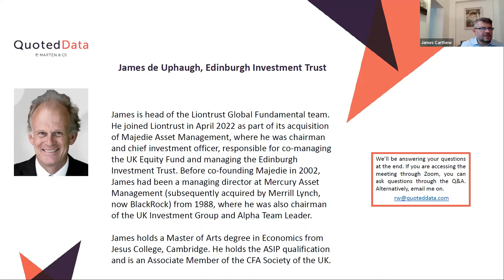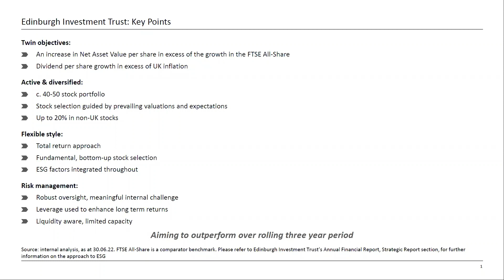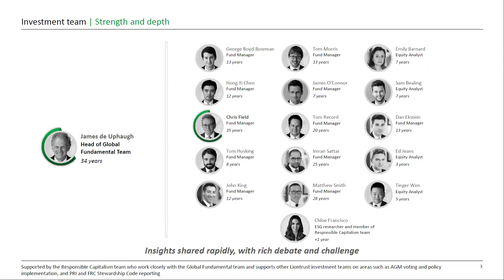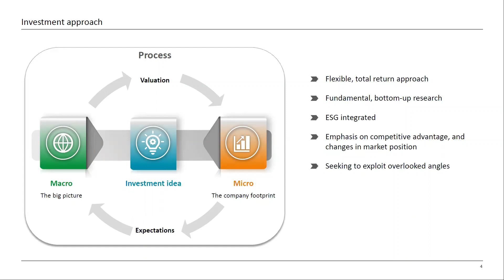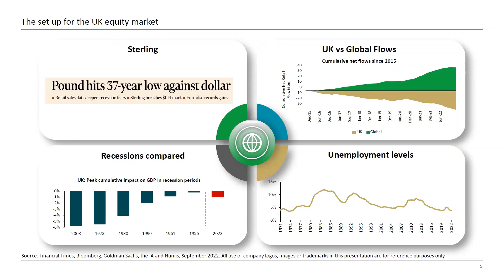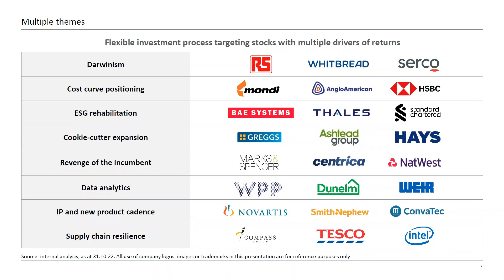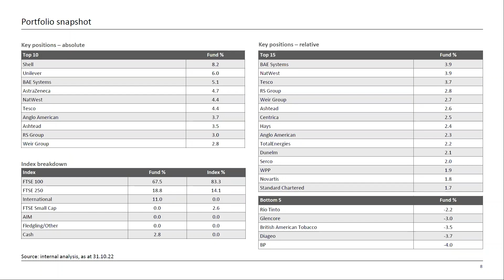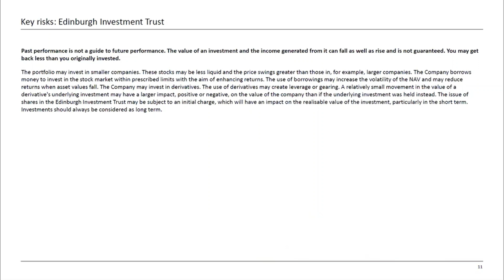Edinburgh Investment Trust - James de Uphaugh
Chapters:
0:00 Introduction
2:04 Performance
3:23 Investment Team
3:38 Investment Approach
6:55 The Set Up for the UK Equity Market
10:14 Top Transactions
12:28 Portfolio Snapshot
13:39 Conclusion